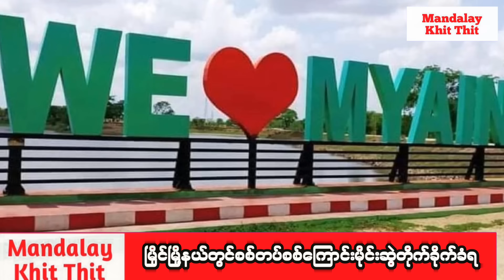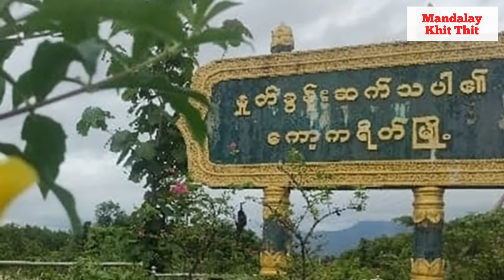Mandalay Khit Thit သတင်းဌာန၏ မတ်လ ၉ရက် ညပိုင်း သတင်းအစီအစဉ်